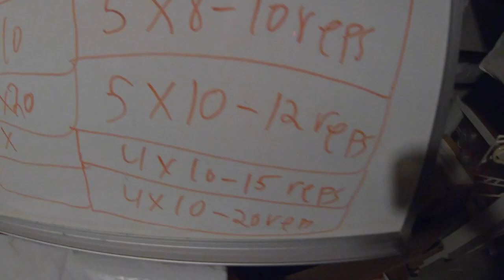Deadlift Acessory Lifts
Full body workout. 4 movements that are simple to do and will help increase your deadlift strength and add size to your back,hamstrings, rear delts, and traps primarily.